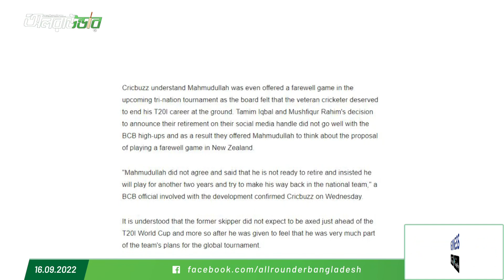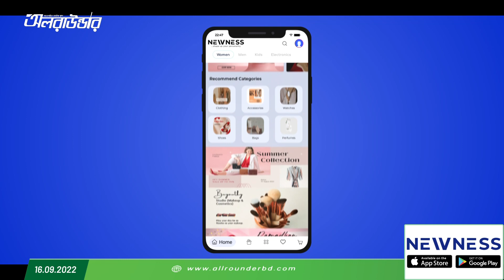বিসিবির প্রস্তাবে রিয়াদের অসম্মতি! ওস্তাদ ফাহিম বলছেন, ‘শুধু রিয়াদ নয়, এবার সাথে ফিরবে তার অভিজ্ঞতা’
বিসিবির প্রস্তাব ফিরিয়ে দিয়েছেন রিয়াদ, নেই অবসরের ভাবনা; ওস্তাদ ফাহিম বলছেন, ‘পরেরবার শুধু রিয়াদ নয়, রিয়াদের সাথে ফিরবে তার অভিজ্ঞতা’